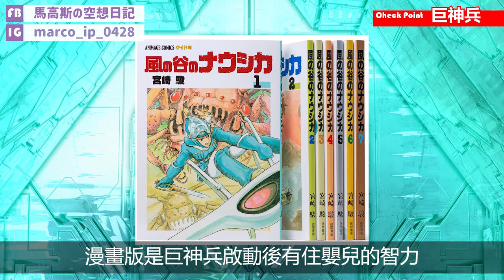【馬高斯TV】庵野秀明與日本特攝 シンウルトラマン シンゴジラ シン仮面ライダー シンエヴァ 巨神兵 咸蛋超人 Ultraman 幪面超人 假面騎士 哥斯拉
最近心血來潮想同大家介紹一個痴線佬「庵野秀明」，等大家簡單地認識佢同日本特攝的大小事，對遲啲可能有得睇《新超人》有多少幫助！！！

10蚊飲支汽水又得，30蚊食碗龜靈膏清下熱又得